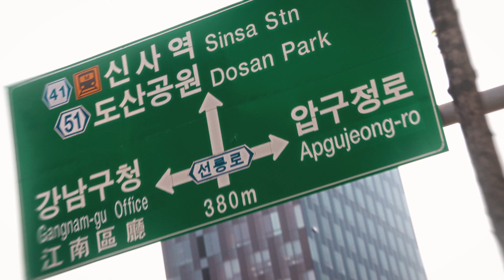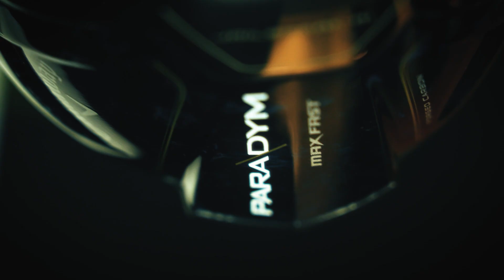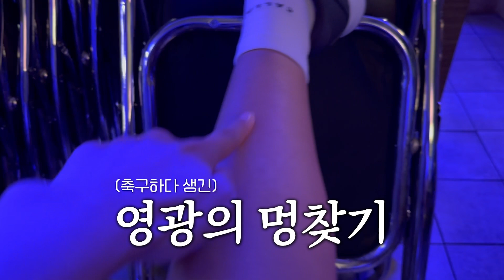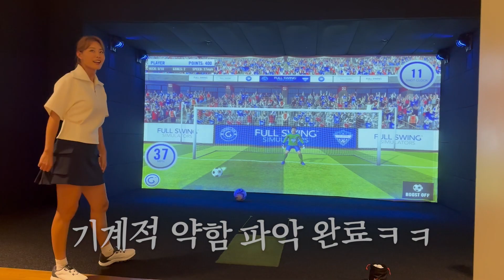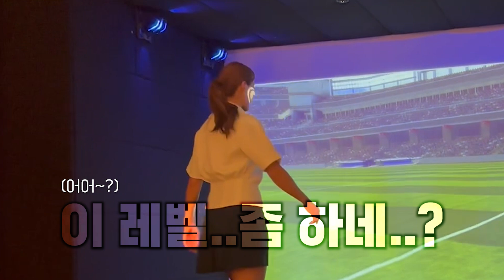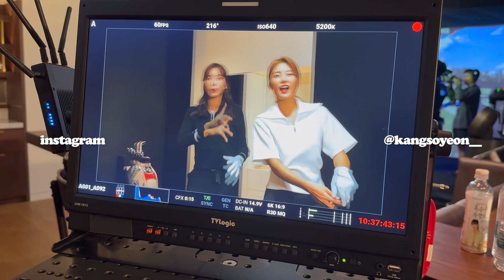[ENG] 올리자마자 반응폭발🔥 화제의 광고영상⛳캘러웨이 광고촬영기